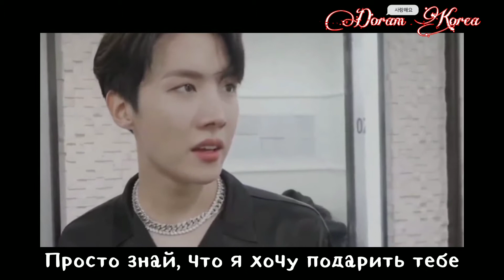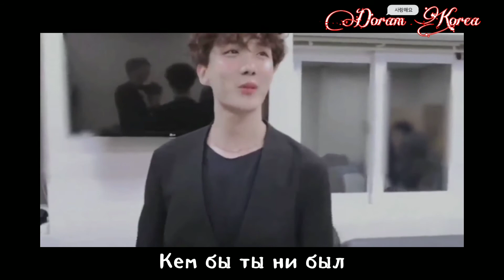J-HOPE - HOPE WORLD [Happy Birthday HOPI~ 18.02.1994]